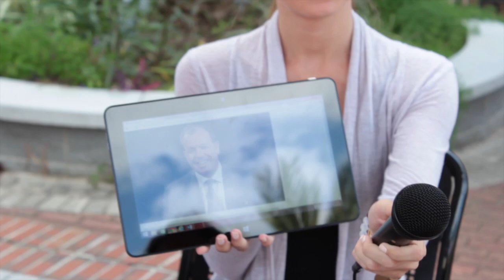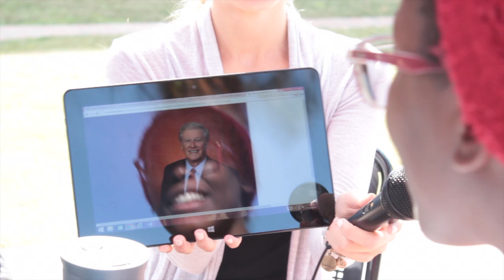FSU Face Recognition Game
Could you identify John Thrasher from a photo? We went around FSU's campus to see what students knew about our new president.